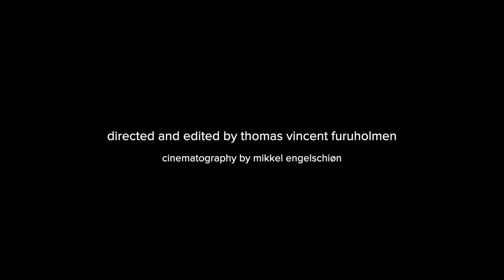WHITE XMAS LIES - LIMITED ART-EDITION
a film by thomas vincent furuholmen

filmed in magne furuholmen’s painting studio in august 2019, this film
captures the process of making the original artworks for the limited art-edition.

the artworks are monotypes made on 5 large sheets of 410 g somerset paper
which were cut into scuares of 25 x 25 cm to accompany the special edition of 200 vinyls.

each art-piece sold is completely unique, and signed and numbered by the artist.

together the 200 pieces make up a larger whole. from the poster included in the edition,
the recipient will be able to find the position of his / her particular piece within the bigger picture.